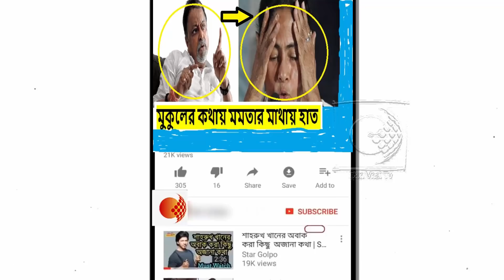প্রকাশ্যে জনসভায় রাজ্যের শিল্পায়ন নিয়ে মমতাকে এ কি বললেন মুকুল !!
শিল্প বলতে যা বোঝায়, গত পাঁচ বছরে পশ্চিমবঙ্গে তা হয়নি। যদিও দেশের শিল্পমহলের পরিচিত মুখকেই মমতা পাঁচ বছর আগে টেনে নিয়েছিলেন। দেশের অন্যতম প্রধান বণিকসভা 'ফিকি'র সেক্রেটারি জেনারেল অমিত মিত্রর হাতে তুলে দিয়েছিলেন অর্থ মন্ত্রণালয়ের দায়িত্ব। এবার সেই শীর্ণকায় অথচ দীর্ঘ অমিতের কাঁধে তিনি চাপিয়ে দিয়েছেন শিল্প মন্ত্রণালয়ের বাড়তি বোঝা। থমকে যাওয়া শিল্পায়ন প্রক্রিয়া সব মহলকেই হতাশ করেছে।